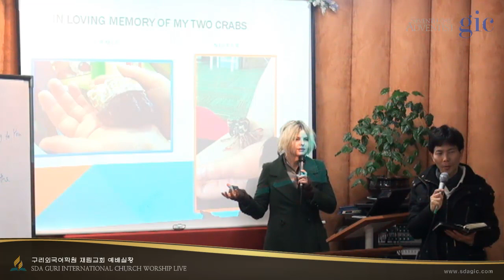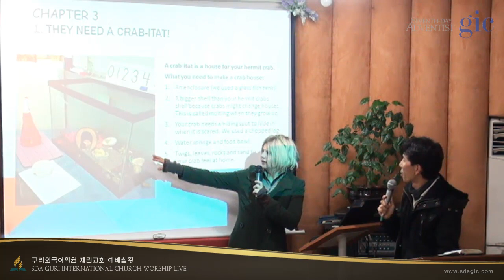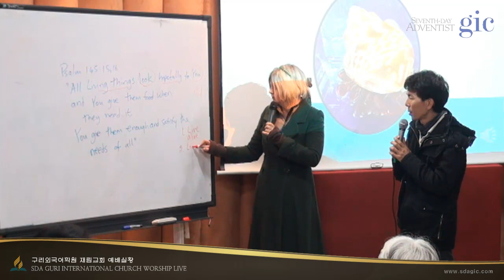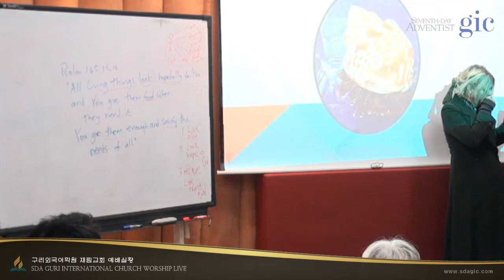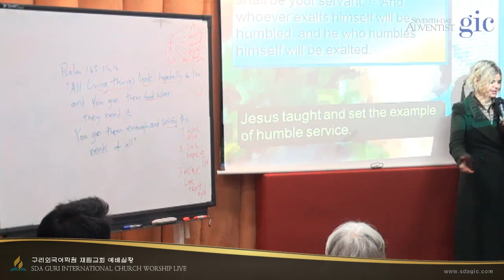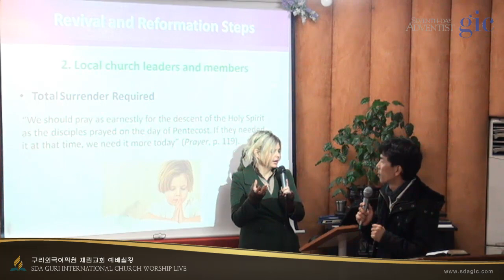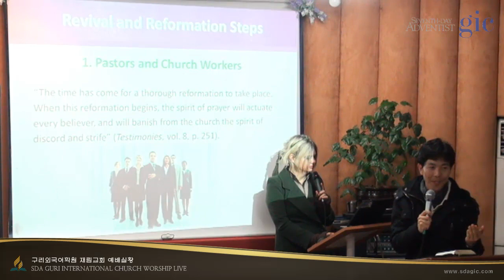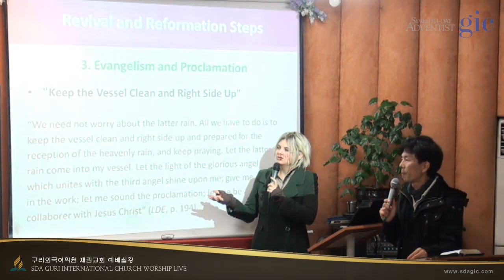영어설교 | God Gives Us Enough the Needs of All | Rose-Eve | 통역:민병준 집사